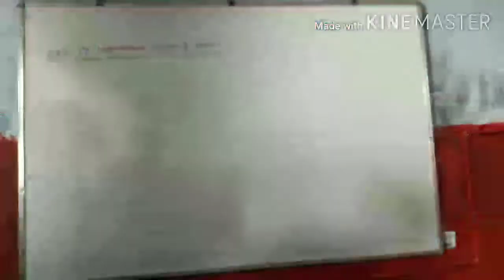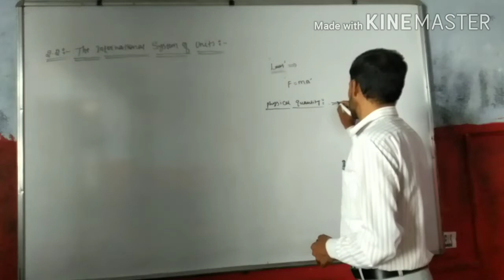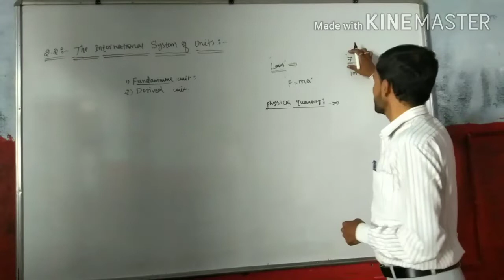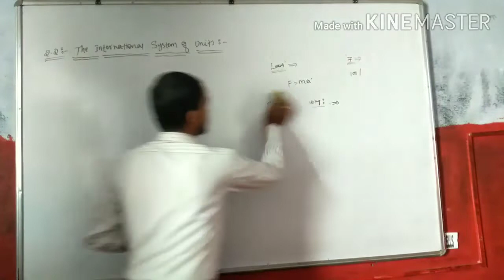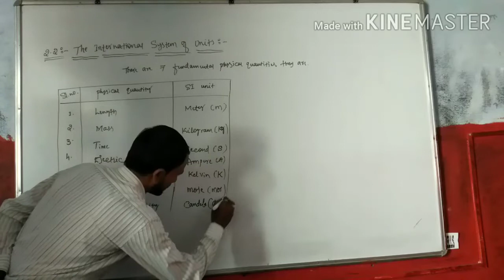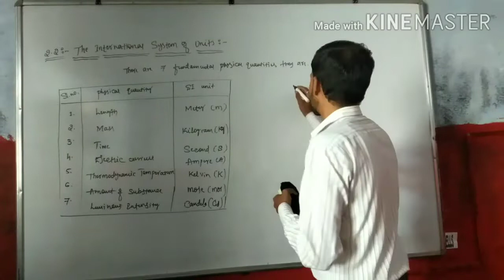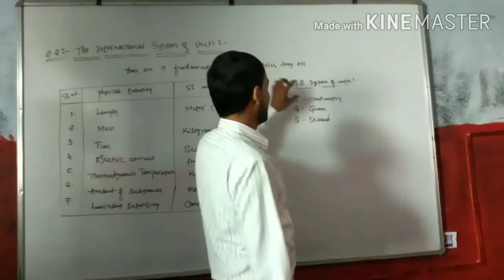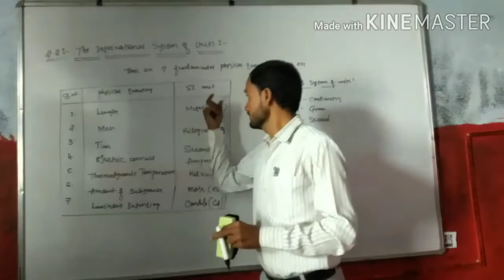Units And Measurements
2.2: The International System of Units